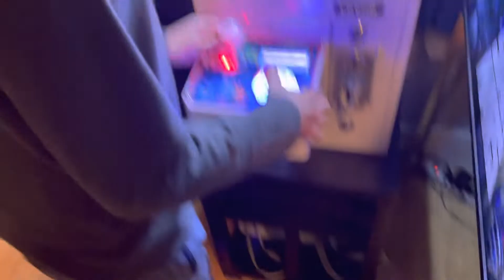15 Subscribers special.